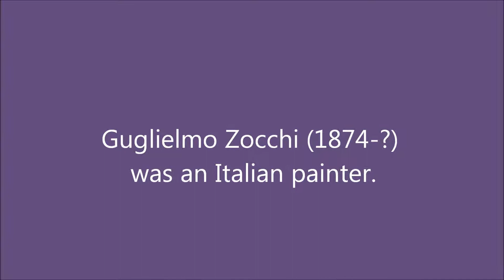Ernesto Cortazar - Eternal Love Affair; Guglielmo Zocchi (1874-?)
Ernesto Cortazar - Eternal Love Affair

Guglielmo Zocchi (1874-?) was an Italian painter.